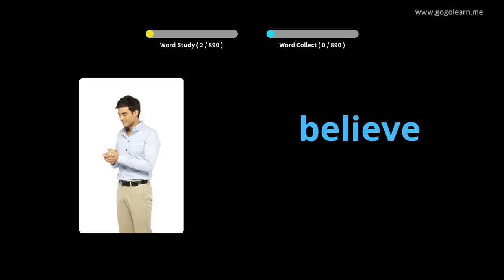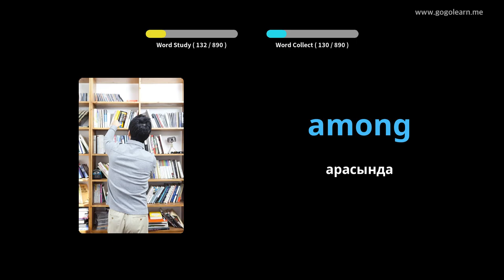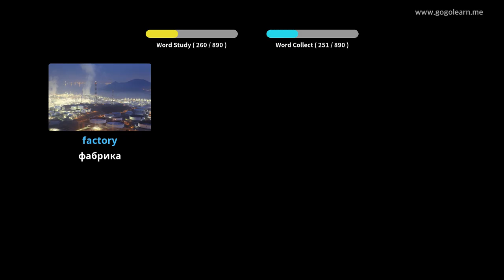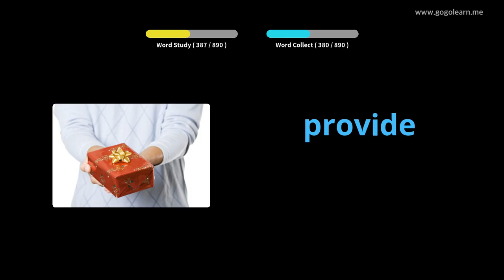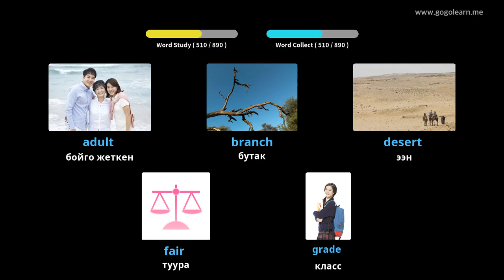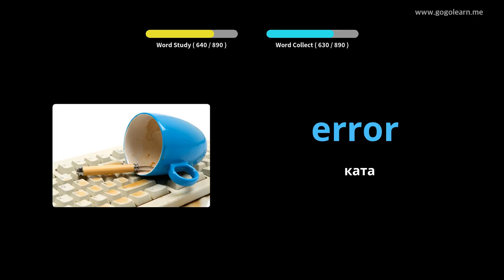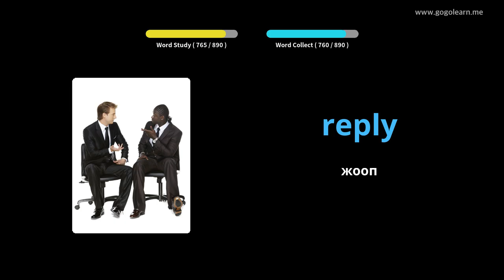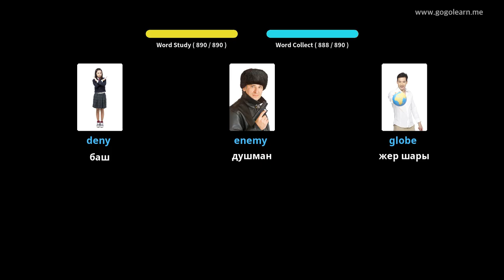Кыргызча Vocabulary орто мектеби |Golearn